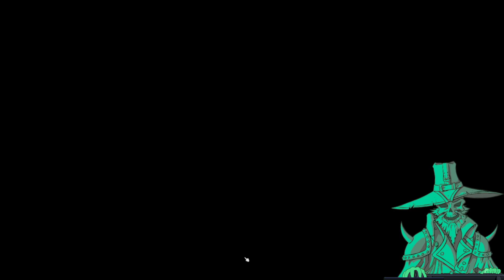Forest of the Dead - Project Zomboid SMP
A massive horde of zombies attacks and ambushes us as we try to loot the police station. a huge battle spanning the whole forest ensues.